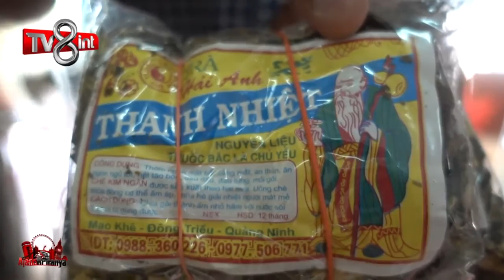Ajans Britanya 38. Bölüm - Yasmine Alice Vietnam'da (1.Bölüm)